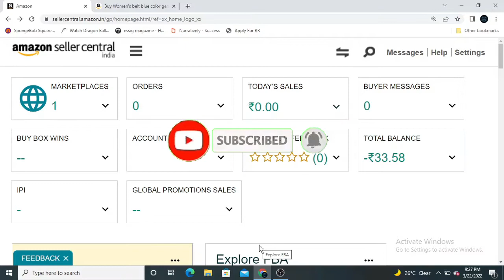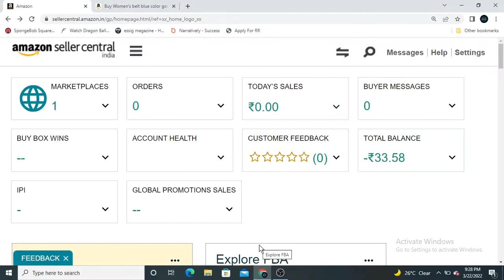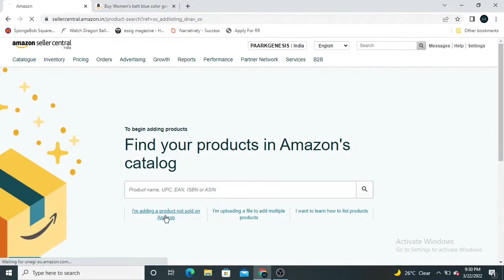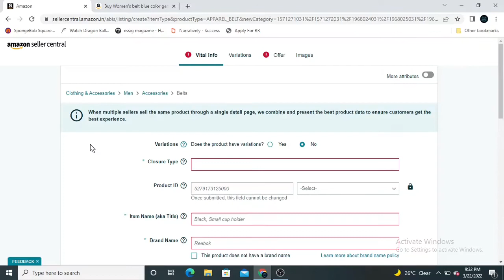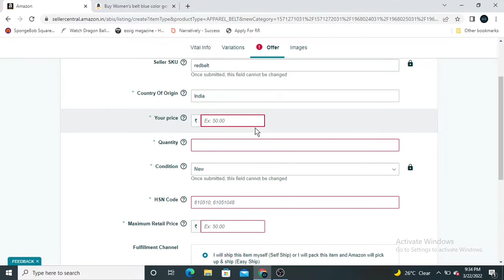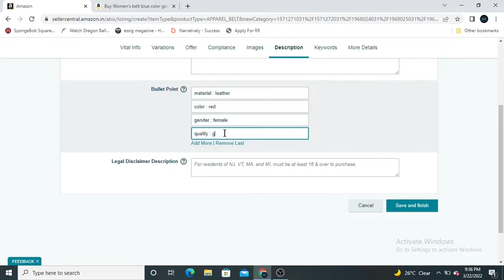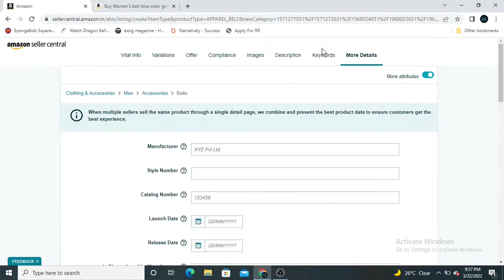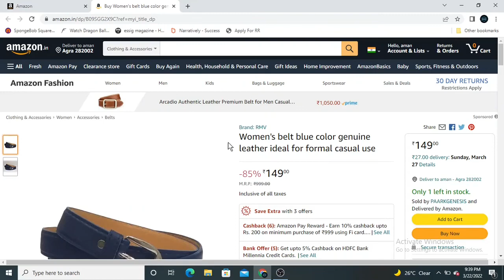How to list products on amazon | how to list product on amazon | Amazon product listing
In this video i am going to talk about how to list product on amazon with your own brand name with the help of gtin exemption
When it comes to selling products online, listing your products on Amazon can be a great way to reach a wider audience and boost your sales. In this video, we'll take you through the step-by-step process of listing your products on Amazon, so you can get your products in front of millions of potential customers.
 We'll also cover the key information you need to provide, including product details, pricing, and shipping options.
In addition to these basic steps, we'll also provide some tips on how to optimize your product listings for maximum visibility and sales. From using high-quality images and detailed product descriptions to optimizing your keywords and product titles, we'll show you how to create product listings that stand out from the competition.

So if you're looking to start selling on Amazon or just want to improve your product listings, this video is for you. Watch now and learn how to list your products on Amazon like a pro!